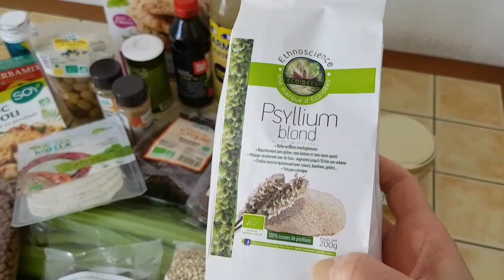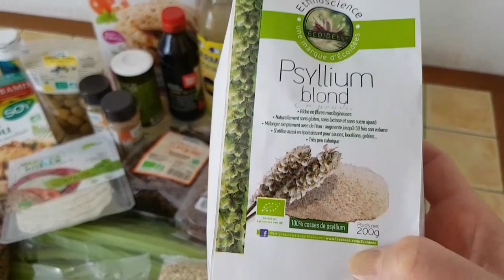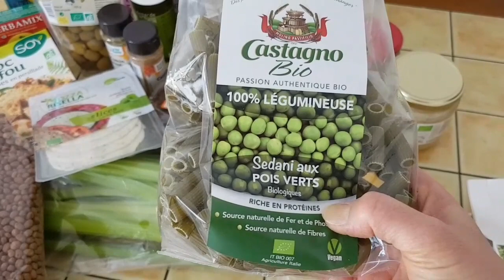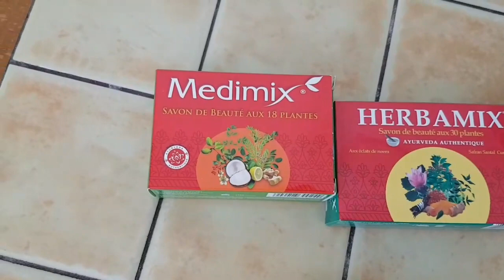VLOG ! ВЫ МЕНЯ НЕ ПЕРЕУБЕДИТЕ ! Продуктовые БИО НОВИНКИ ! Цветущие КАКТУСЫ !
Вы попали на канал Elena France.
Добро пожаловать !
Я русский блогер который живет во Франции в Провансе.
В своих видео я показываю нашу обычную жизнь в Провансе, во французской казарме.
А так же ЗОЖ и ПП РЕЦЕПТЫ !
Сегодня снова про молочку. Много био продуктов.
Рецепт живого варения из манга вы можете найти в моем  Instagram: elena_sacha
Что такое ПСИЛИУМ, так же есть пост на моей страничке в Instagram: elena_sacha